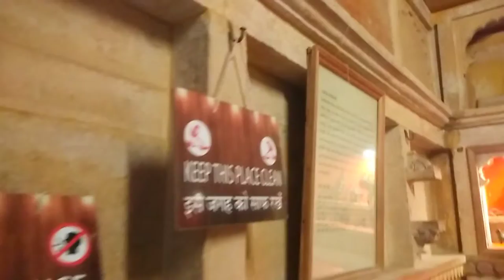Travel vlog-51 ||Patwo ki Haweli Jaisalmer || Heritage of Rajasthan || Desert Tour || Tourist Place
desert tour